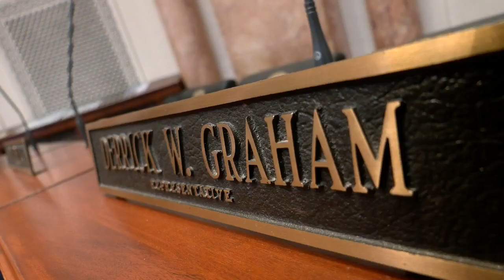Kentucky's first Black caucus leader says education will be his top priority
It's not Rep. Derrick Graham's first time in the history books.

It's no surprise that, as a former educator, his top priority for the 2023 session will be to address shortfalls in education.